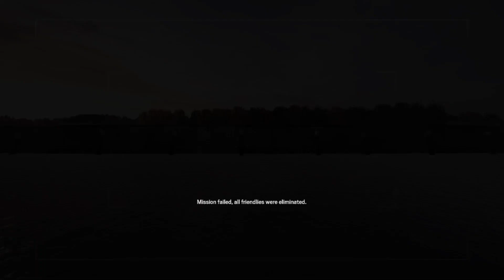| Not my finest moments | Grinding Rainbow Six Siege Ep.13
Trying to get back to my peak!

so7UCKY = Kayden
Manchild = Noah